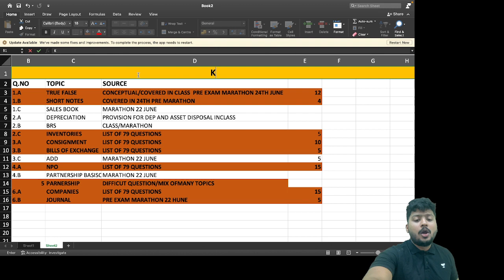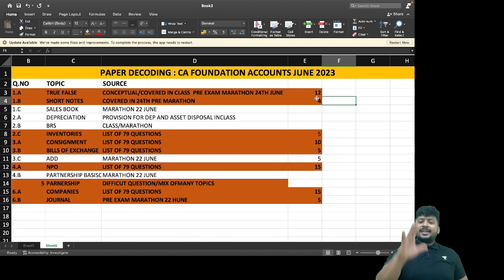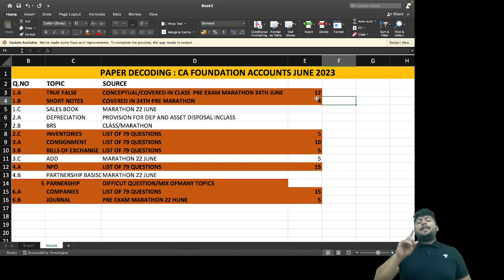Accounts Phod Diya | 70+ Marks Cracked | CA Foundation June 2023 | CA Nakul Katheria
In this Session, CA Nakul Katheria will share the CA Foundation June 23 Accounts Paper review.